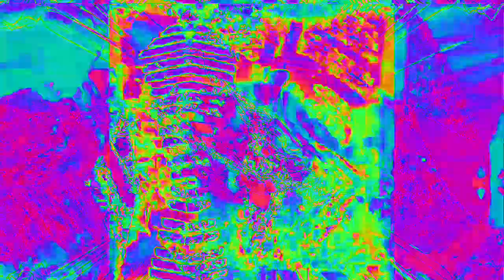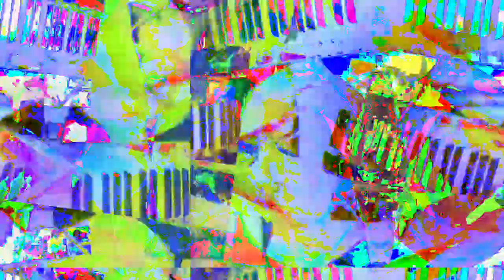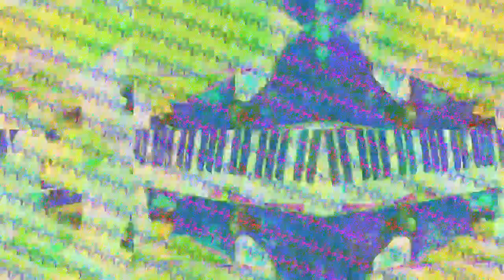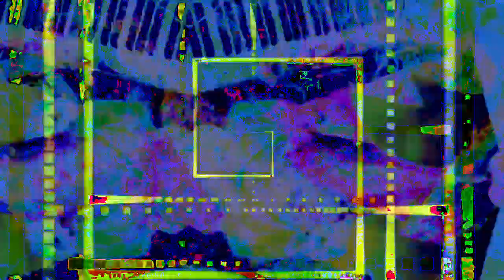[EPILEPSY WARNING] Movie 23 02 11 01h45m47s